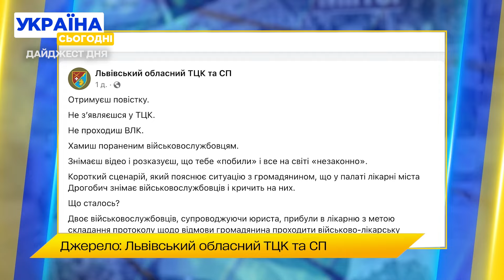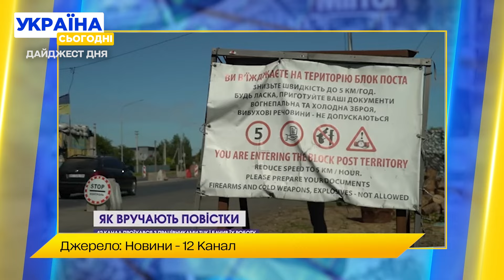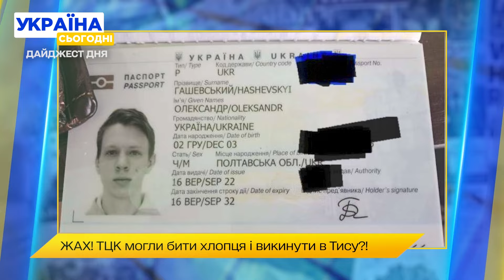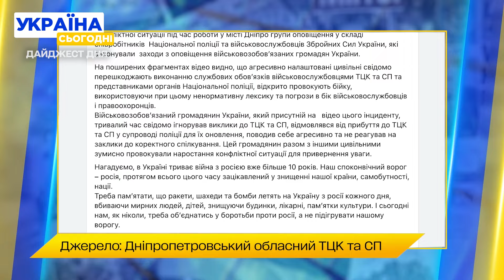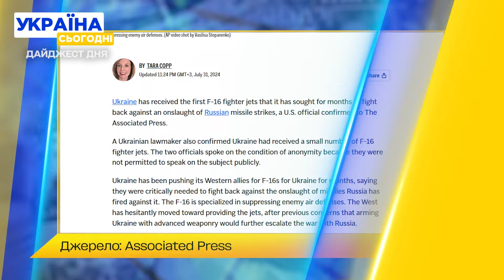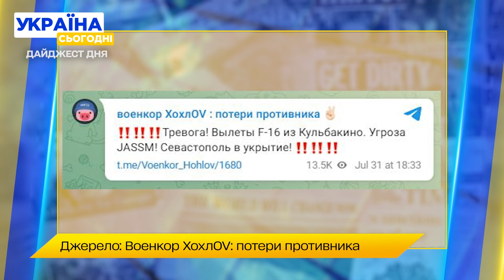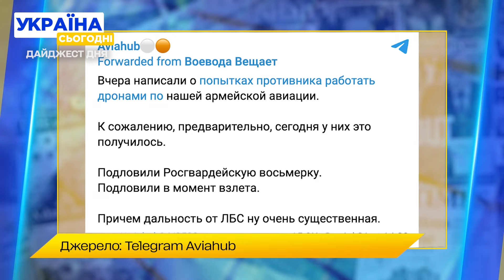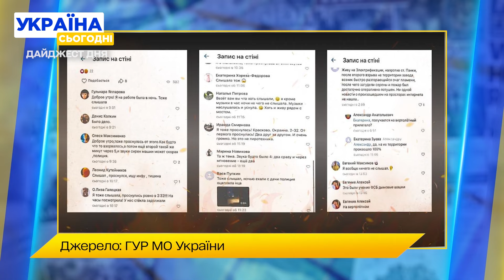Вручили повістку у лікарні! F-16 в Україні! Дрон збив ворожий Мі-8 : головні новини 1 серпня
У Дрогобичі військові з ТЦК зайшли до чоловіка прямо в лікарняну палату та нібито виписали йому повістку. Невже мобілізація виходить на новий “лікарняний” рівень? У небі над Україною помітили літаки F-16, які вже давно обіцяли передати західні партнери. Росіяни панікують та вже вигадують можливі способи, як збивати нову авіацію. Невже винищувачі їх на стільки лякають? Дрон ЗСУ феєрично збив російський вертоліт Мі-8 у Донецьку. Усі шоковані спритністю українських військових! Як їм вдалося виконати таку складну операцію?